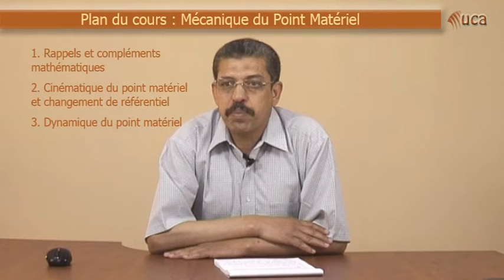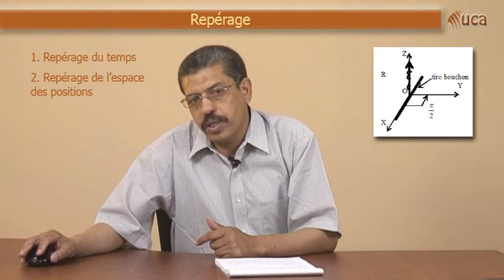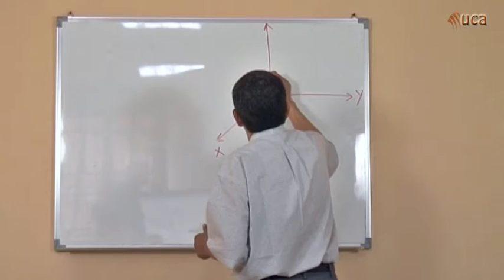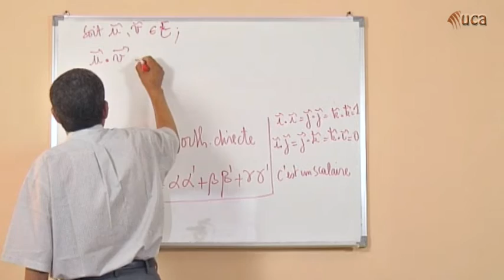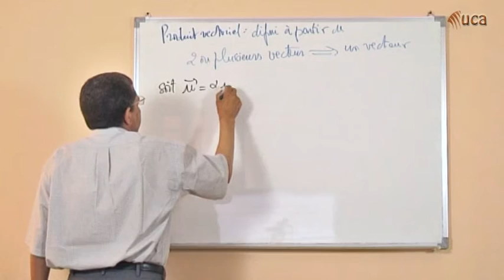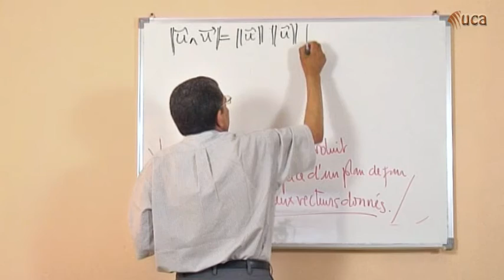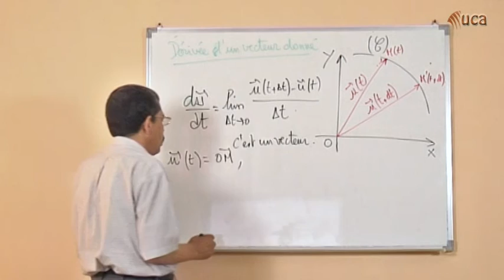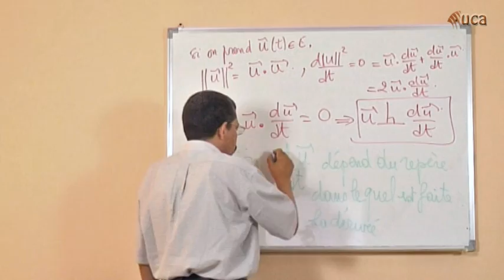1. 1. Rappels et compléments mathématiques : Les vecteurs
Cours de mécanique du point matériel. Pr. Lakhal. Université Cadi Ayyad (Marrakech - Maroc). Filières SVT et STU, semestre 1.